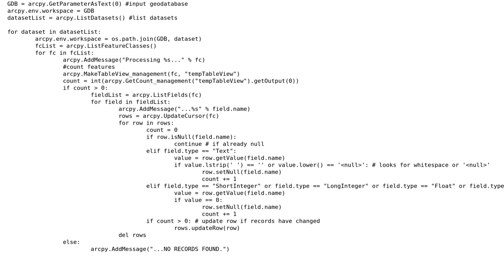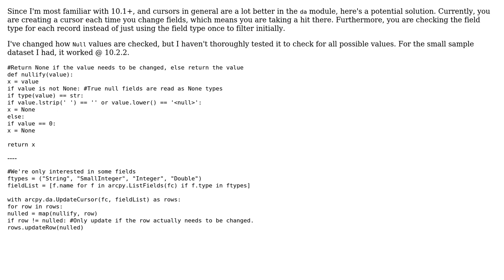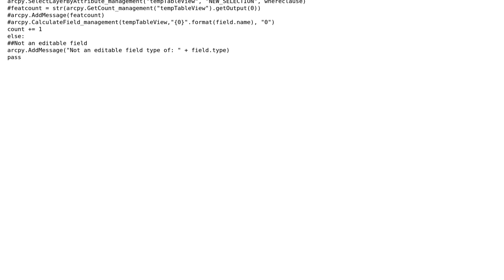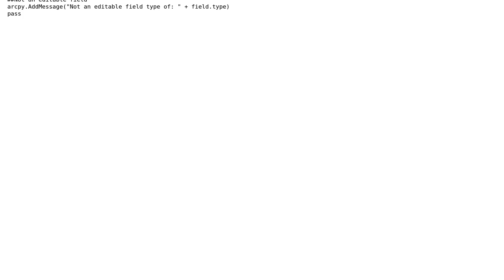GIS: What is the most efficient way to search a geodatabase for NULL-like records? (2 Solutions!!)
GIS: What is the most efficient way to search a geodatabase for NULL-like records?

With thanks & praise to God, and with thanks to the many people who have made this project possible! | Content (except music & images) licensed under CC BY-SA | Music | Images & others | With thanks to user RyanKDalton user Paul user Barbarossa and the Stack Exchange Network Trademarks are property of their respective owners. You are responsible for your own actions.